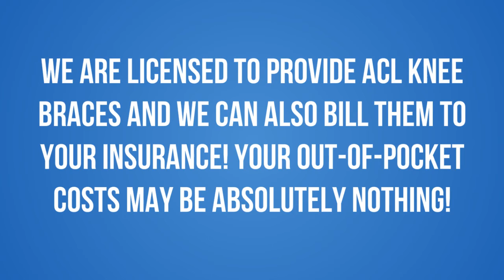ACL KNEE BRACES BEECHER, IL